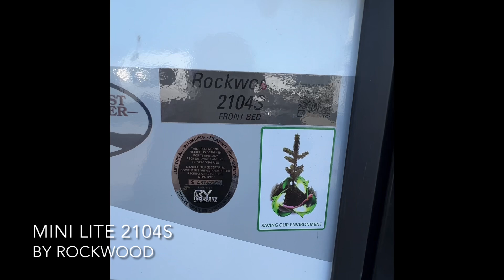Mini Lite 2104S by Rockwood | Exterior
Meet Your Ultimate Travel Companion - The Forest River Rockwood Mini Lite 2104S! 🏕️✨
Let's explore the open road together as we uncover the cozy charm and features of this lightweight travel trailer. Get ready to embark on unforgettable adventures with your ideal home on wheels!
Starting from CAD 47,625
Squamish Motorsports Marine RV is an authorized dealer of Forest River Rvs.

✔ Fast & Easy Financing Available
✔ Canada-wide Sales & Delivery
✔ Best Selection of Brands